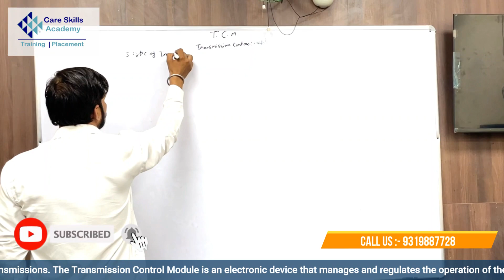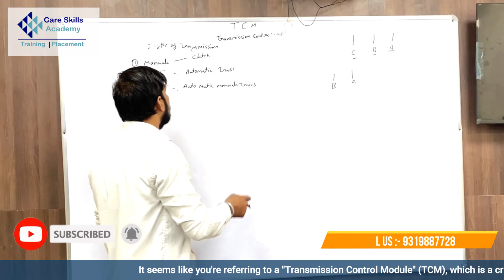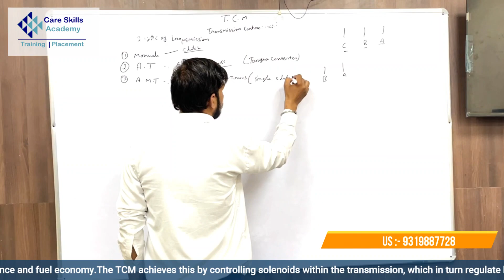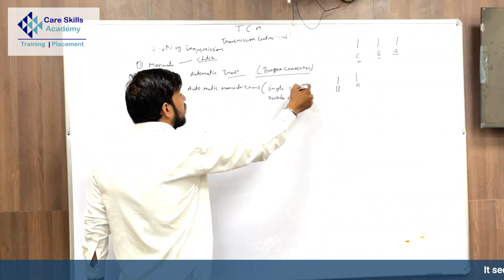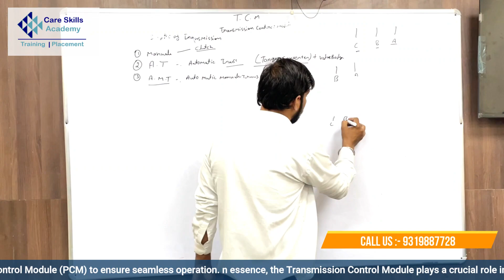Automobile Repairing Course at Care Skills Academy | Transform Your Career Today!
Description:
Are you passionate about automobiles and eager to kickstart a rewarding career in the automotive industry? Join the Automobile Repairing Course at Care Skills Academy and become a certified automobile technician. Our comprehensive training program covers everything from basic maintenance to advanced repair techniques.

In this video, you'll learn:
- Course details and curriculum
- Hands-on training modules
- Experienced instructors
- Job placement assistance
- Success stories from our graduates

Don't miss this opportunity to turn your passion into a profession!

automobile repairing course, Care Skills Academy, automotive technician training, car repair training, hands-on automotive training, job placement assistance, automotive career, auto repair course, car maintenance training

Transmission Control in Automobile